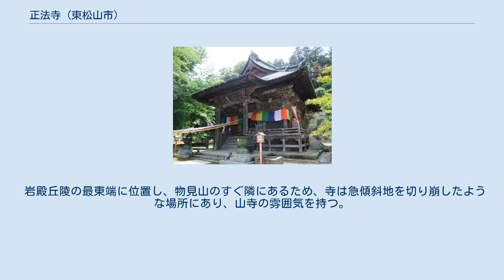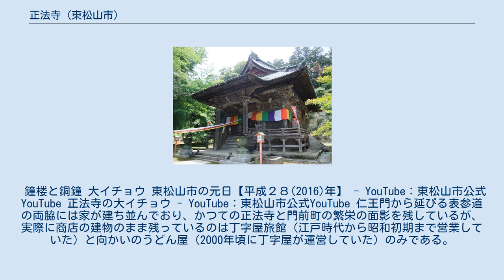正法寺 (東松山市)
正法寺（しょうぼうじ）は、埼玉県東松山市にある真言宗智山派の寺院である。
山号は巌殿山。
坂東三十三箇所の十番札所である。
一般には岩殿観音の通称で知られる。
 寺伝によれば養老年間に、沙門逸海が千手観音像を刻み開山し正法庵と称し、鎌倉時代初期に源頼朝の命で比企能員が復興した。
頼朝の妻北条政子の守り本尊だったと伝わっている。
天正2年（1574年）に栄俊が中興開山となる。
天正19年（1591年）に、徳川家康から寺領二十五石の朱印地を与えられる。
 岩殿丘陵の最東端に位置し、物見山のすぐ隣にあるため、寺は急傾斜地を切り崩したような場所にあり、山寺の雰囲気を持つ。
 鐘楼と銅鐘 大イチョウ 東松山市の元日【平成２８(2016)年】 - YouTube：東松山市公式YouTube 正法寺の大イチョウ - YouTube：東松山市公式YouTube 仁王門から延びる表参道の両脇には家が建ち並んでおり、かつての正法寺と門前町の繁栄の面影を残しているが、実際に商店の建物のまま残っているのは丁字屋旅館（江戸時代から昭和初期まで営業していた）と向かいのうどん屋（2000年頃に丁字屋が運営していた）のみである。
寺の裏手には交通量の多い県道が通っているため、正法寺への参拝者もこの県道から観音堂へ直接来る人がほとんどである。
 周辺にはレジャースポットが多い。